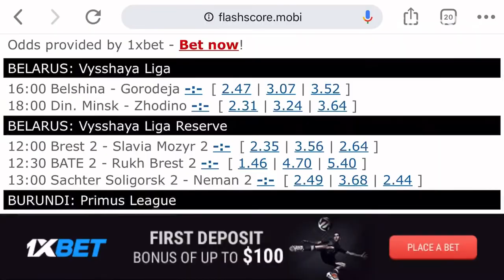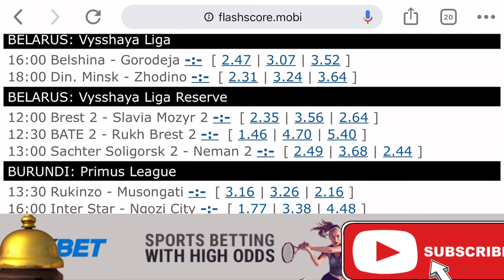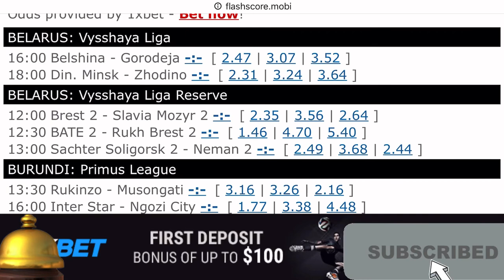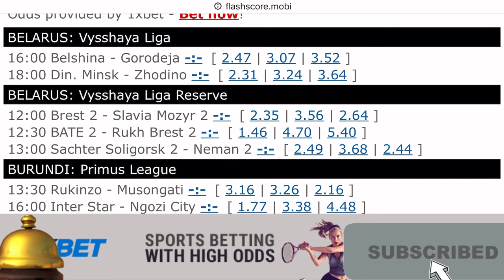Belshina - Gorodeja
Download our android app via this link